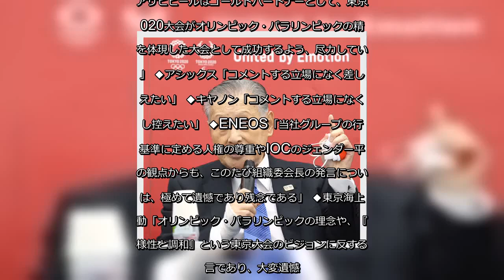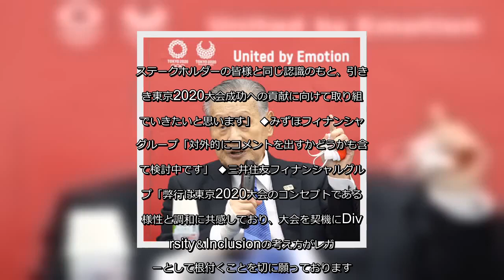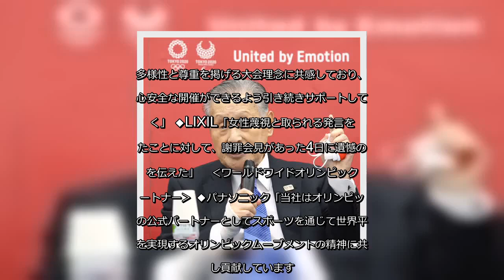✅ 東京五輪・パラリンピック大会組織委員会は10日、森喜朗会長（83）が女性蔑視発言をしたことを受けて、日刊スポーツは10日までに大会スポンサー企業にアンケートを… - 日刊スポーツ新聞社のニュース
✍   東京五輪・パラリンピック大会組織委員会は10日、森喜朗会長（83）が女性蔑視発言をしたことを受けて、日刊スポーツは10日までに大会スポンサー企業にアンケートを行った。ゴールドパートナー全15社とワールドワイドオリンピックパートナー3社から回答があった。以下、すべてのコメント。 　　　◇　　　◇　　　◇ ‹ゴールドパートナー› ◆アサヒビール「森会長の発言は、男女平等がうたわれているオリンピック・パラリンピックの精神に照らすと不適切な表現であり残念であると考えている。アサヒビールはゴールドパートナーとして、東京2020大会がオリンピック・パラリンピックの精神を体現した大会として成功するよう、尽力していく」 ◆アシックス「コメントする立場になく差し控えたい」 ◆キヤノン「コメントする立場になく差し控えたい」 ◆ENEOS「当社グループの行動基準に定める人権の尊重やIOCのジェンダー平等の観点からも、このたび組織委会長の発言については、極めて遺憾であり残念である」 ◆東京海上日動「オリンピック・パラリンピックの理念や、『多様性と調和』という東京大会のビジョンに反する発言であり、大変遺憾。適切に対応するよう組織委員会に伝えた」 ◆日本生命「今般の森会長の発言は、女性蔑視とも捉えられ、男女平等がうたわれているオリンピック・パラリンピックの精神にも反する表現であり、大変遺憾である。組織委員会には、アスリートが持てる力を最大限発揮できる大会になるよう、また、多くの人々に歓迎される大会になるよう、尽力いただくことを申し入れている」 ◆NEC「ジェンダーの平等は東京2020大会の基本原則であり、今回の発言は東京2020大会のビジョンである『多様性と調和』に反するものと捉えている。当社としてもインクルージョン＆ダイバーシティを重視しており、ゴールドパートナーとして『多様性と調和』の実現やジェンダーの平等の順守を組織委員会をはじめとするステークホルダーに求めながら、共に東京2020大会の成功に向けて引き続き取り組んでいきます」 ◆NTT「森会長のコメントについては本人が謝罪・撤回していることもあり回答を差し控えたい。パートナーとしては、東京2020大会が、真にオリンピック・パラリンピックの精神を体現した大会となるよう、組織委員会と一丸となって尽力していく」 ◆野村ホールディングス「当 ...